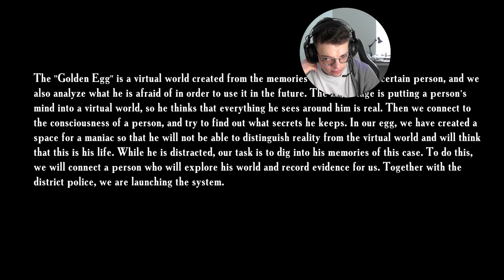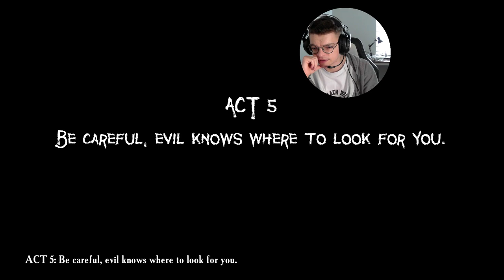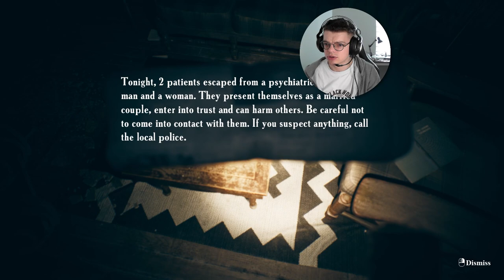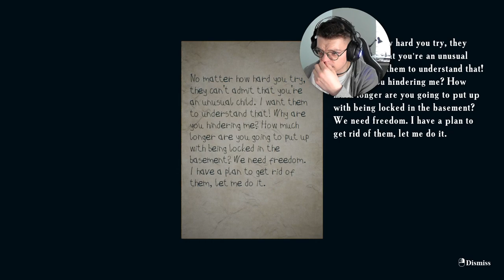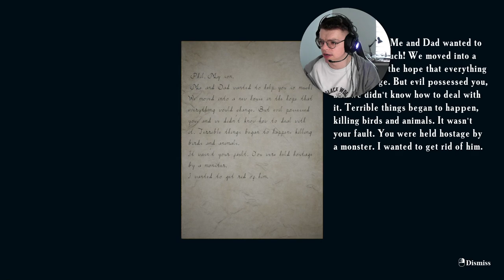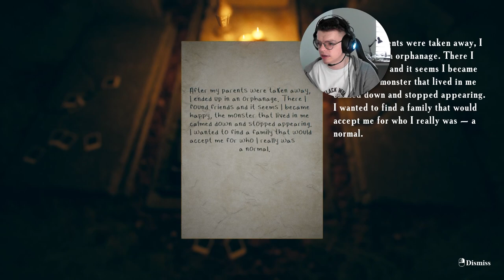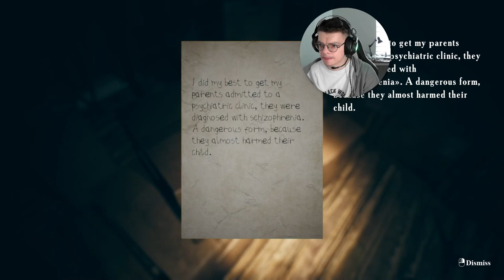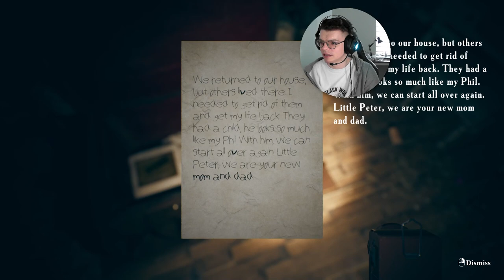Time travel gone wrong | Father's day game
The dream of living happily ever after was destroyed after Phil lost his wife and son. Obsessed with the desire to return them, he develops a plan.